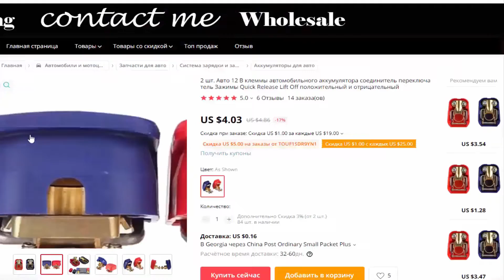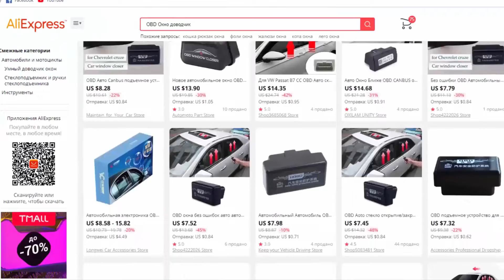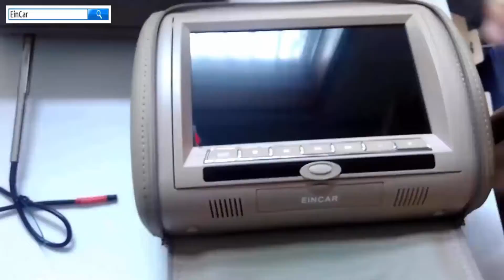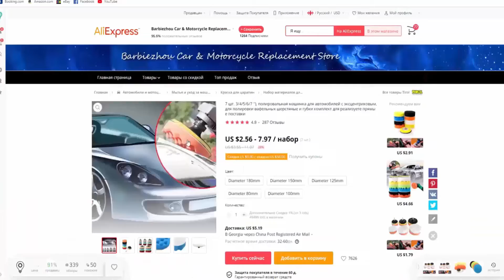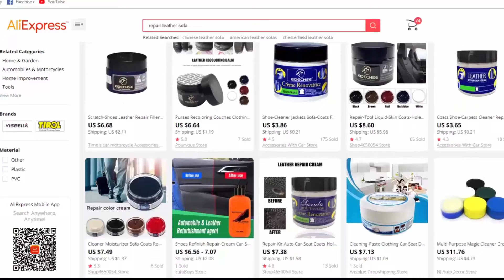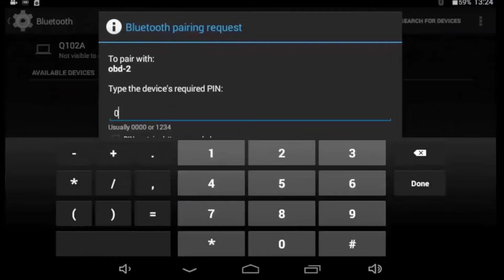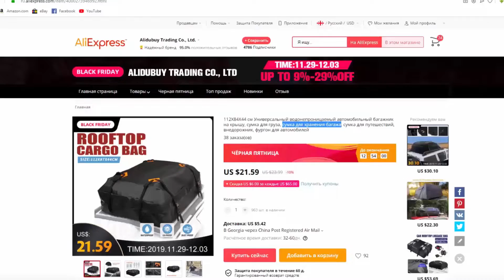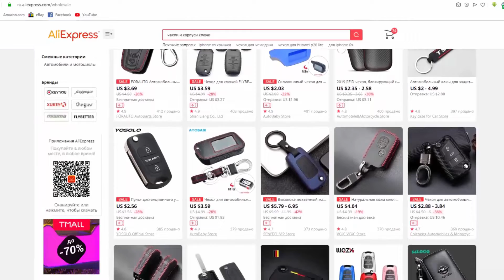Se você tem CARRO vai querer esse acessório. PRODUTOS PARA CARRO de AliExpress